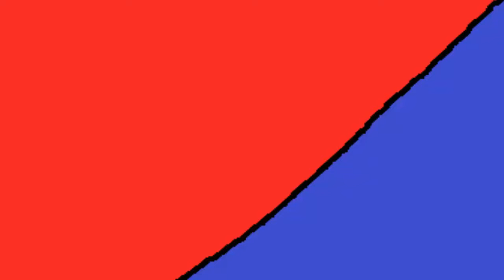FACECAM!!! ICH ZEIGE MICH!!! ★ [2B1D] [#003]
In dieser Runde QSG auf dem Server GommeHD.net legen Notizl und ich offen wie wir aussehen. Trotz ausraster ist die Folge aufwendig editiert.

Lustige Minecraft Comedy Videos mit Freunden. Von coolen Challenges über extreme PvP Ausraster bis zu Minecraft online Minigames ist hier alles über das klötzchen Spiel vorhanden.
Rewi, Paluten, Unge und Gronkh gehören zu meinen Vorbildern.

► Mein Server:
minehost105.host-unlimited.de:28760